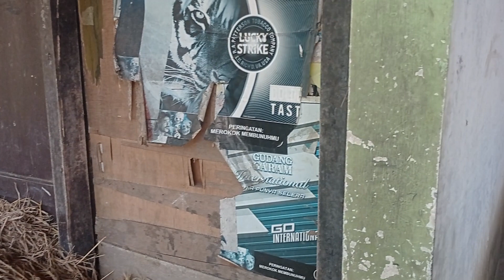Tanah Di Depan Balai Desa Ngipak Di Jual Murah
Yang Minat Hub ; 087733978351